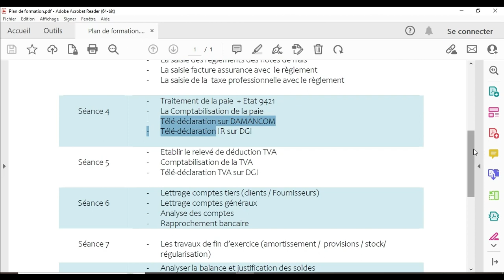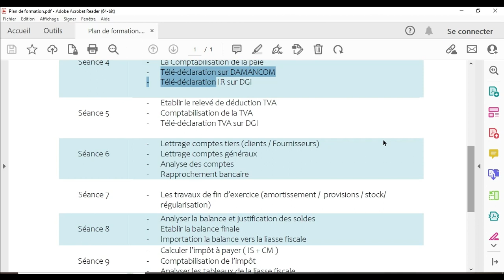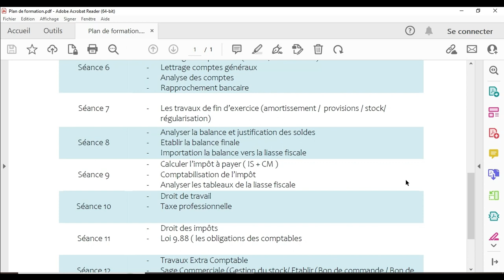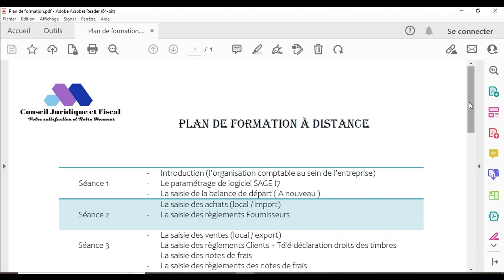Nouveau plan de notre formation Comptable Confirmé à distance avec Prix raisonnable 06.09.21.24.38